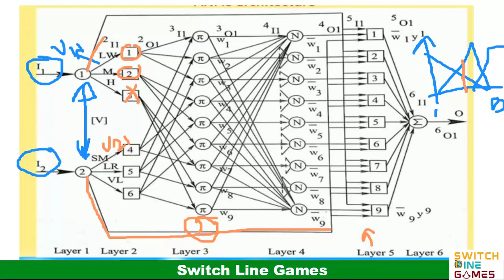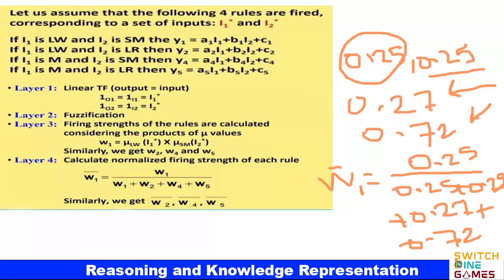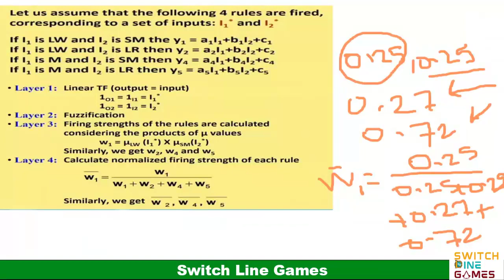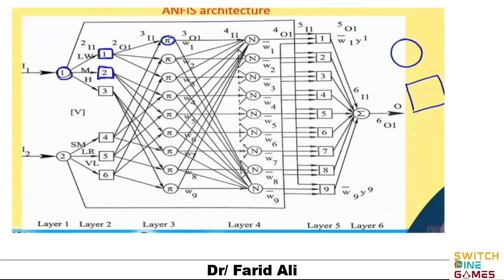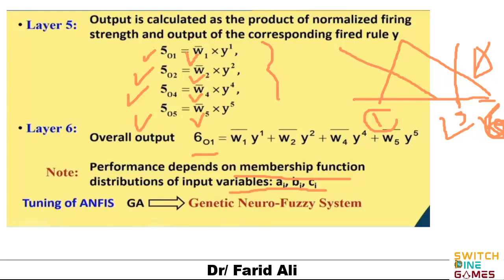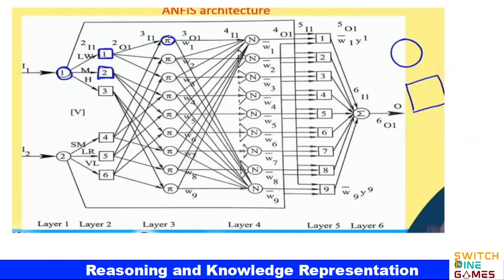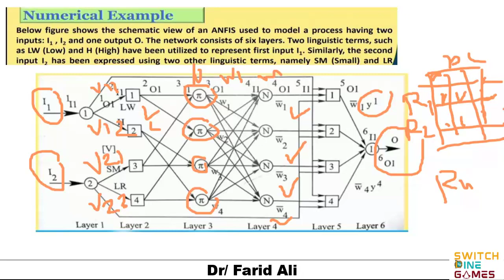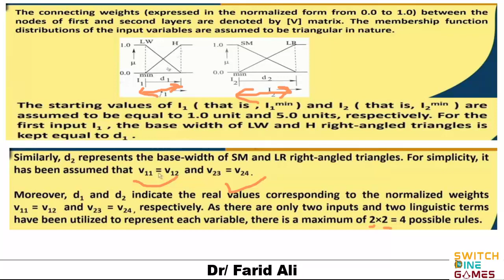Knowledge Representation | Lec 8 | Part 2